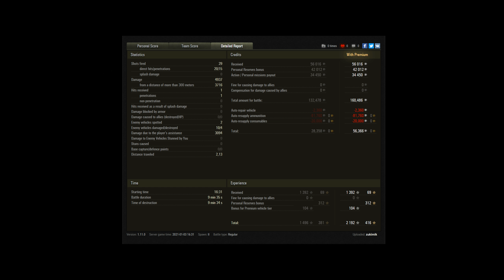World of Tanks (WoT) - Char Futur 4 - Ace Tanker - [Replay|HD]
• World of Tanks (WoT) - Char Futur 4 - Tier 9 - French Medium Tank - Ace Tanker